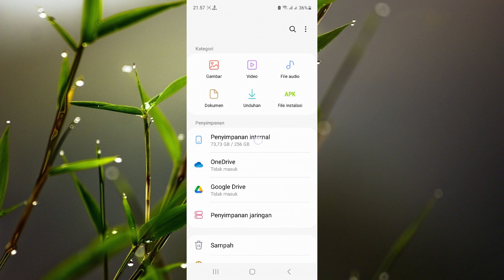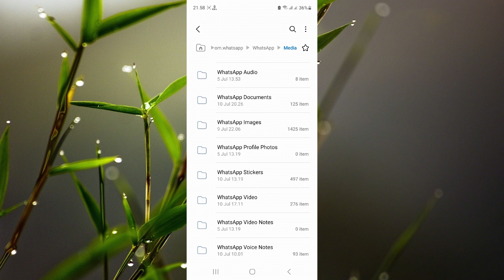Cara Menemukan Folder WhatsApp yang Hilang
WhatsApp merupakan salah satu aplikasi chatting yang cukup banyak digunakan untuk saat ini. Kita biasanya bisa menemukan folder WhatsApp di penyimpanan internal hp kita, namun untuk versi update aplikasi WhatsApp terbaru ini folder WhatsApp sudah tidak ada lagi di penyimpanan internal. Oleh sebab itu di video ini saya akan bagikan cara menemukan folder WhatsApp yang hilang di hp android.